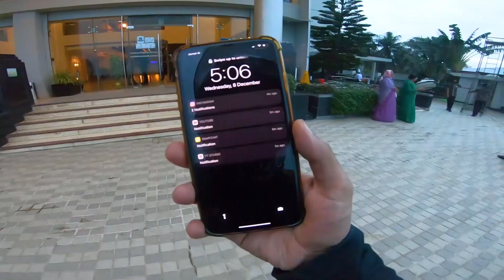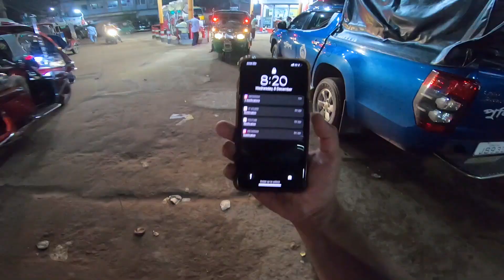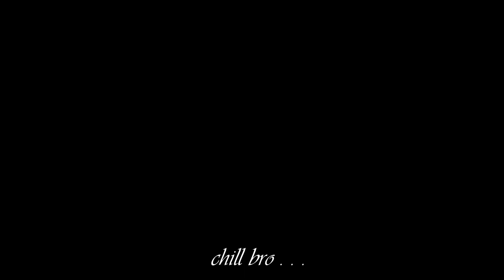দামি হোটেলে বাইকের দাম কতোটুকু | MINI BANDARBON IN COX'S BAZAR | MSI Vlogs